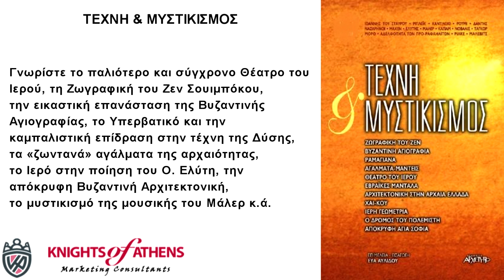ΤΕΧΝΗ & ΜΥΣΤΙΚΙΣΜΟΣ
Εκδόσεις ΑΡΧΕΤΥΠΟ
Καθ. Χατζηδάκη 9
54655 Θεσσαλονίκη